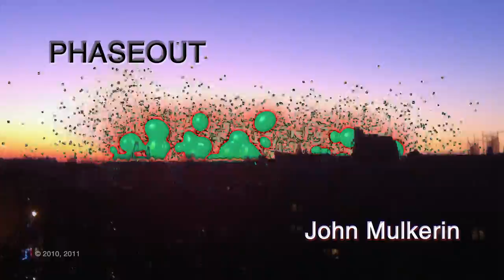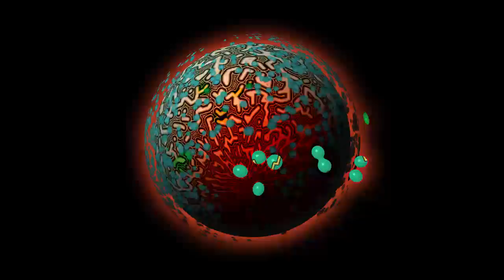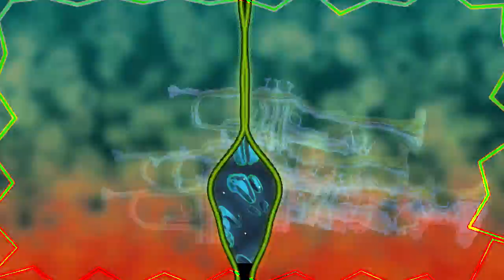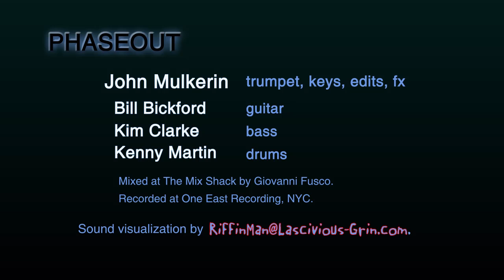Phaseout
John Mulkerin (trumpet, keys, edits, fx, producer) Bill Bickford (guitar) Kim Clarke (bass) Kenny Martin (drums)
Recorded at One East Studio NYC Recording engineer: Giovanni Fusco
Mixed at The Mix Shack by Giovanni Fusco